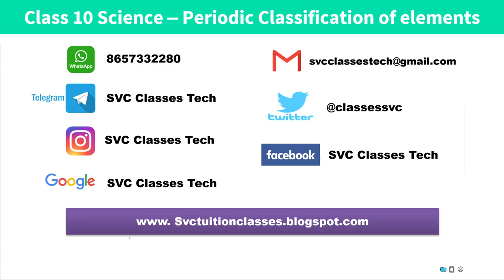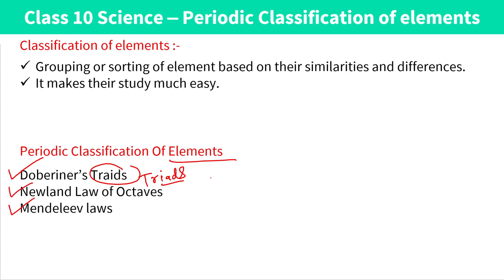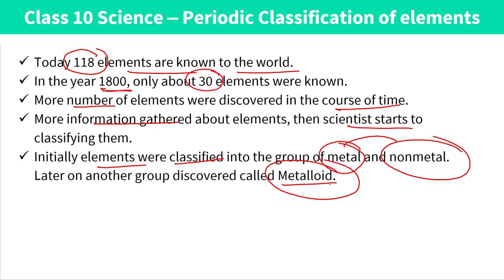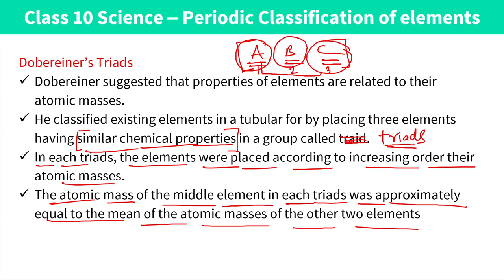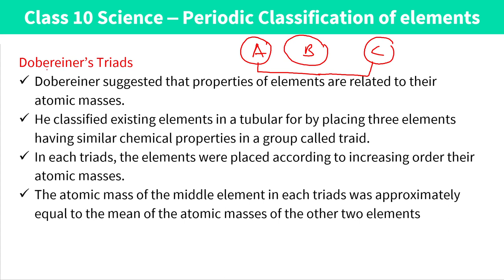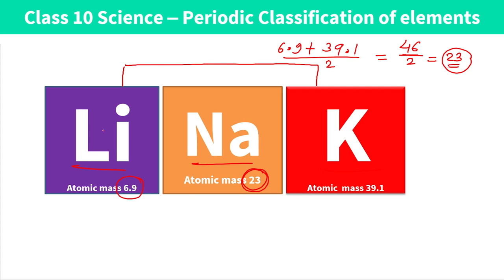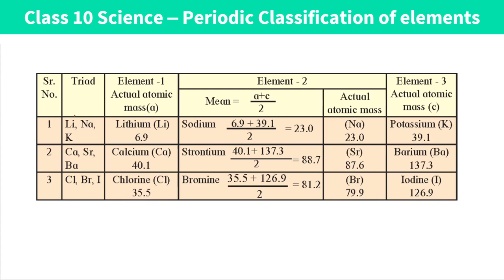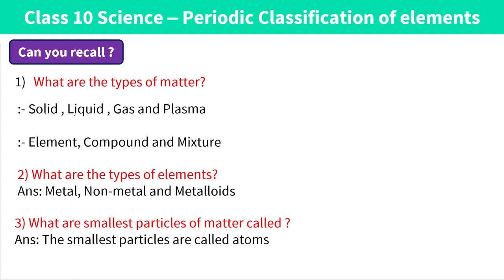Periodic Classification of elements class 10 Science | Part 1 | Dobereiner's Triads